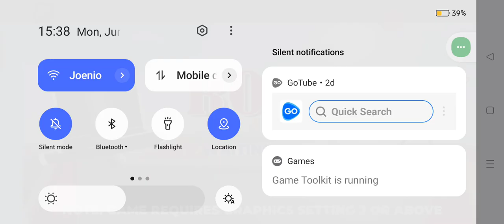Bantai Jojo adalah Tugasku HAHAHHA (Roblox Indonesia Ronopoly)